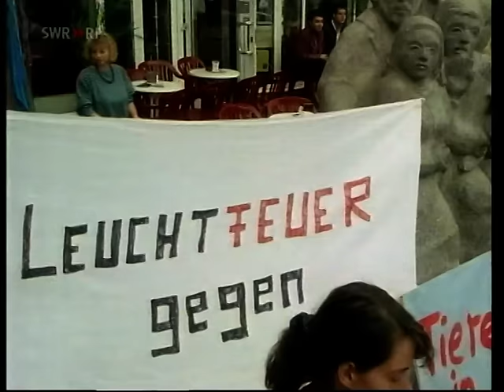Neues vom Süderhof Titelsong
Der Titelsong ist von Rolf Zuckowski!!!
Das Video besteht aus Szenen der alten und der neuen Serie!!!